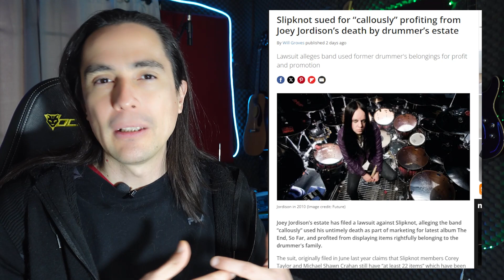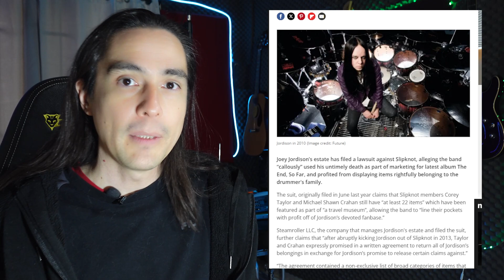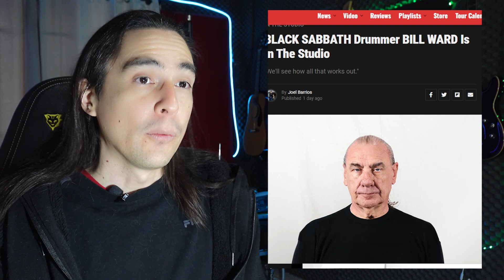DRUMINGO #45. Portnoy, Mangini, Weinberg, McBrain, Bill Ward y NO Es Especial de Bateristas!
SAMPLES de baterías, platillos y percusiones de Gama ALTA para samplepads y baterías electrónicas

🌟🌟GRACIAS PATREONS!🌟🌟
-Familia Dorantes Vargas